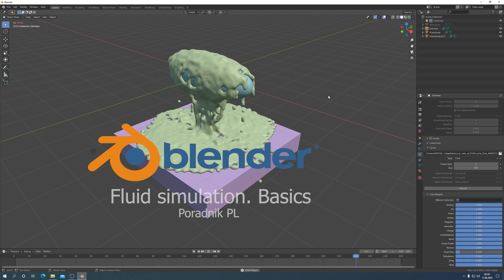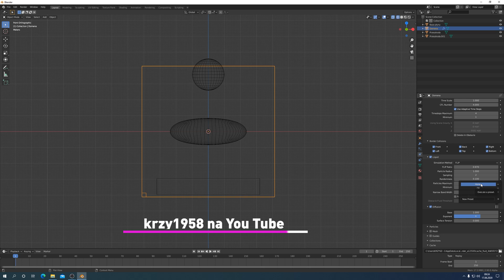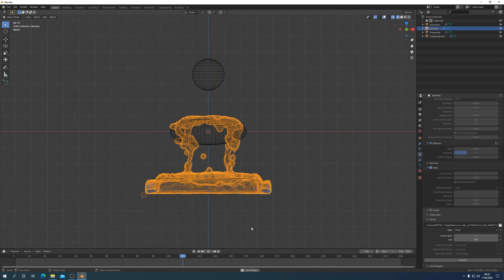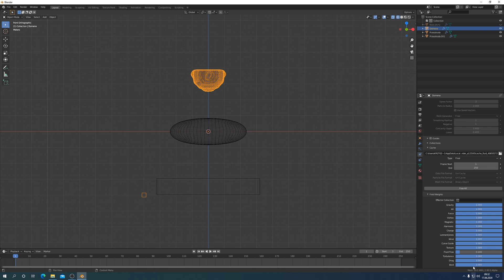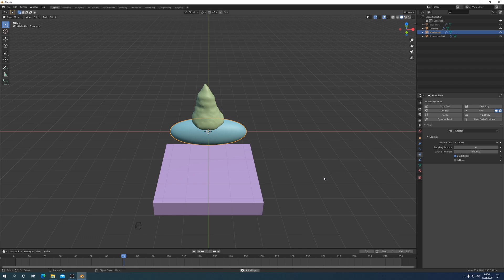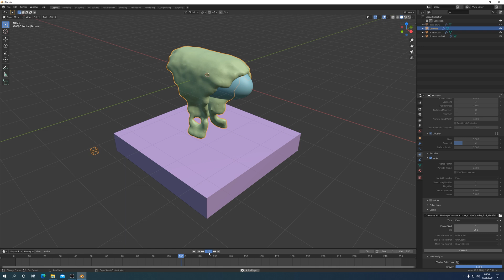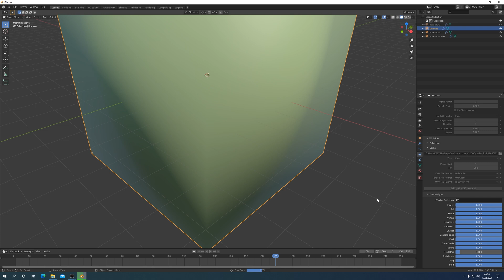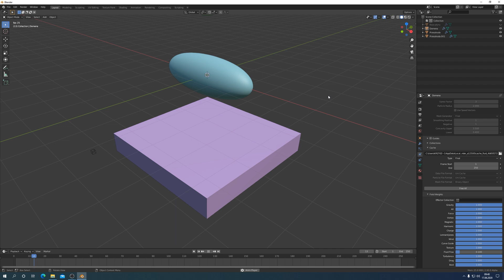Blender 2.90 Fluid simulation Basics Poradnik PL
W dzisiejszym poradniku omawiam podstawy symulacji płynów w aplikacji Blender wersja 2.90. Będę próbował stworzyć symulację konsystencji płynnej masy czekoladowej. Czy mi się to uda - oceńcie sami. Zapraszam na film poradnikowy.